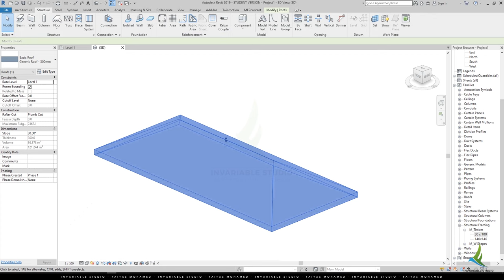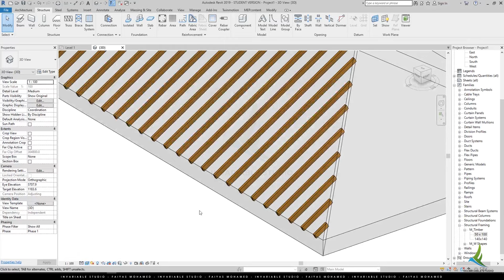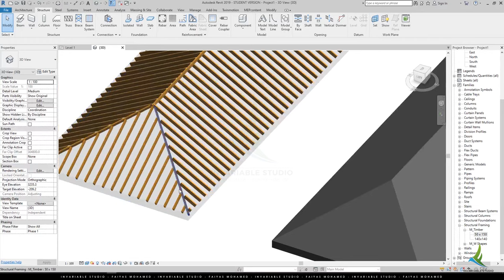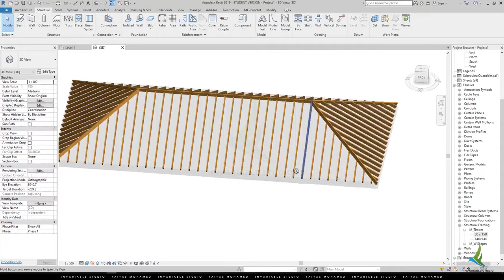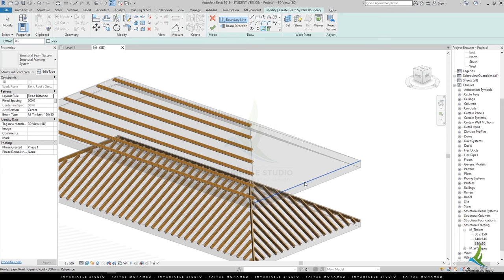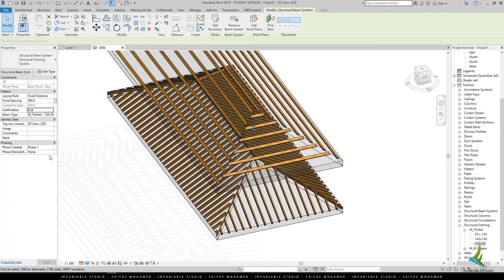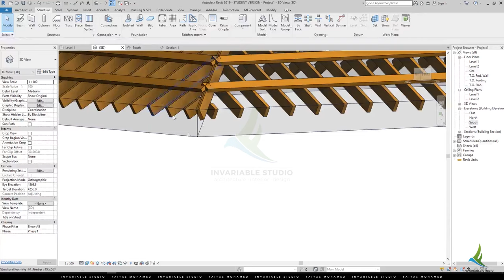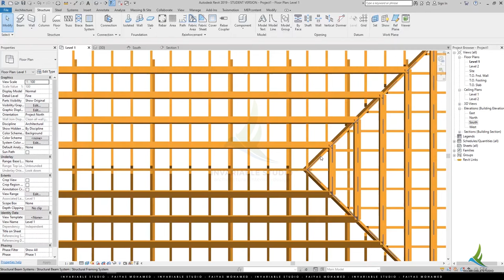Model Roof Rafter, Span and Truss in Revit Easy Way.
Advanced Roof Construction Modelling in Revit.

Struggling to create the perfect roof in Revit? Not sure how to create a slope? Want to create a dormer window? Follow the below link to learn

I developed these tutorials to help me in remembering how to do certain things in REVIT ARCHITECTURE and MEP.